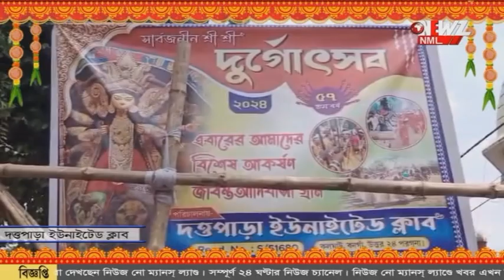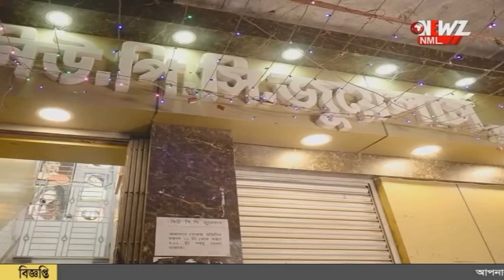পূজো প্রস্তুতি দত্তপাড়া ইউনাইটেড ক্লাব।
শুরু হয়ে গিয়েছে আমাদের বিশেষ অনুষ্ঠান পূজো প্রস্তুতি। পূজো প্রস্তুতি নিয়ে এখন আমরা হাজির দত্তপাড়া ইউনাইটেড ক্লাবে।